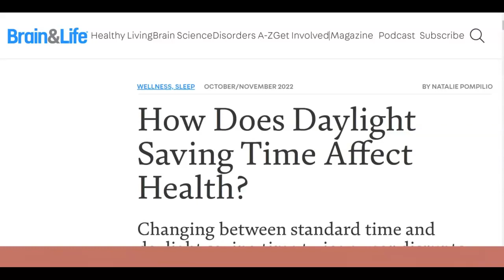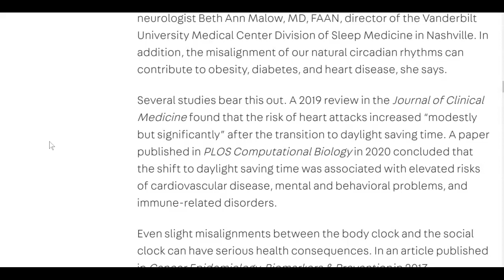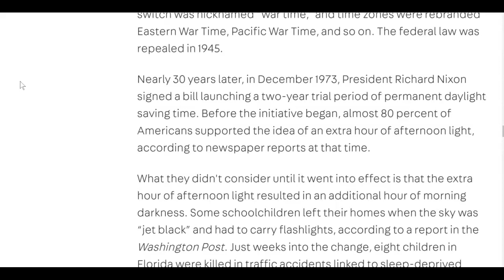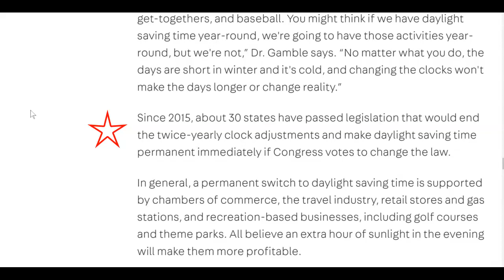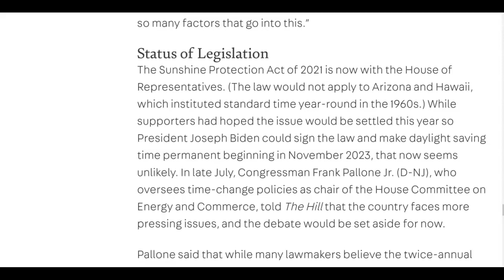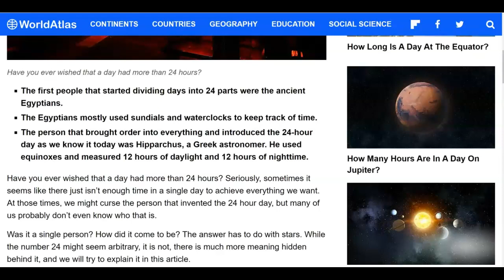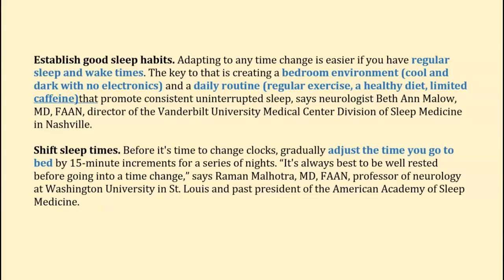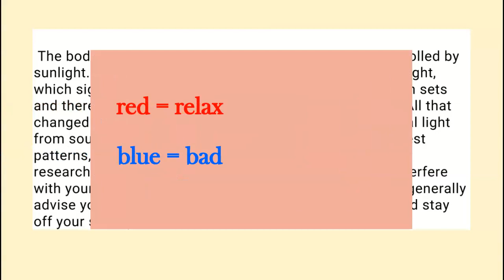Daylight Savings Time and the brain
Would making Daylight Savings Time permanent be such a good thing for our neurological health? Here's what the experts say.

Sources

Natalie Pompilio, “How Does Daylight Saving Time Affect Health?” Brain and Life OCTOBER/NOVEMBER 2022

BenQ Knowledge Center, October 2022, “Does the Color of Light Help You with Sleep? A Guide to LED Colors that Help You Sleep Better”

Image sources